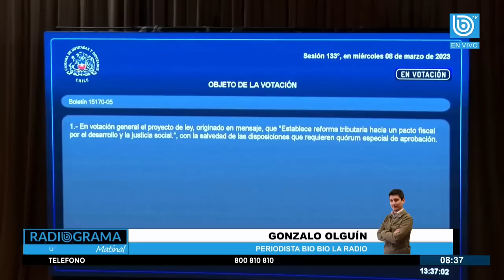Reforma Tributaria: Boric critica a sector de la Cámara que rechazaron proyecto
El presidente Gabriel Boric criticó a los sectores de la Cámara de Diputadas y Diputados que se opusieron a la idea de legislar la reforma tributaria, acusándolos de no querer cambios y negando que el Gobierno no haya promovido el diálogo.

En el Senado se instaló el debate sobre si habrá margen para que el Ejecutivo insista y busque un acuerdo con la oposición.